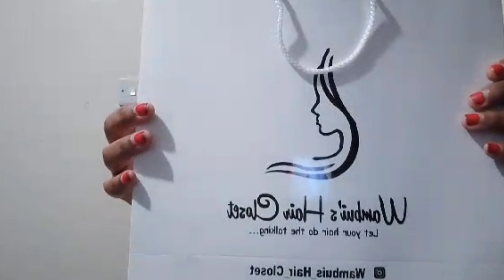UNBOXING MY NEW GIFTS! my very first gift this year 🎁